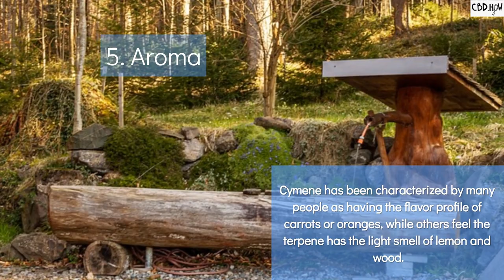Terpenes 101: Cymene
Cymene is a secondary terpene and is found in many essential oils including thyme, cumin, and cannabis. The most common form of cymene is p-cymene, which is a colorless liquid that has a soft, musty scent. In cannabis, strains that contain cymene are usually low in concentration, which allows it to be safe for consumption.

Cymene has a multitude of healing properties, including antimicrobial, antifungal, analgesic, and AchE Inhibitor.